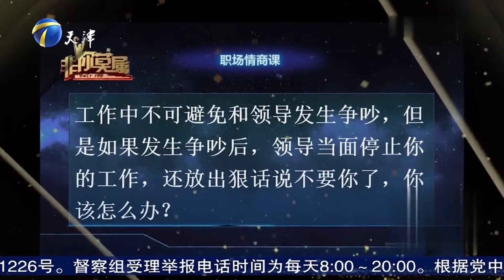非你莫属 小伙沉迷于自我世界，一心想做讲师，却遭涂磊打击